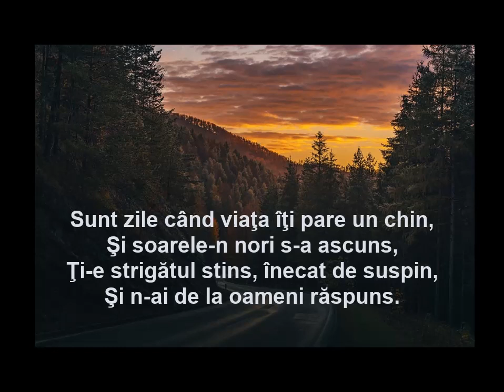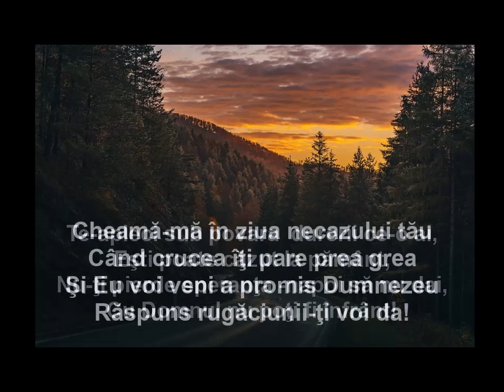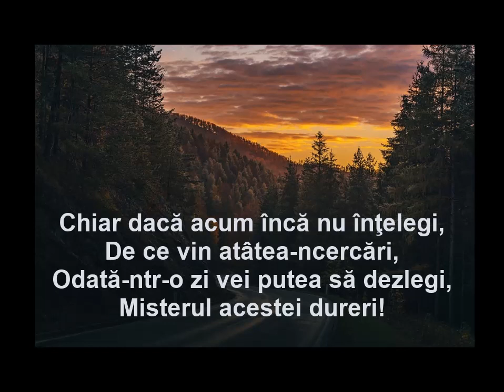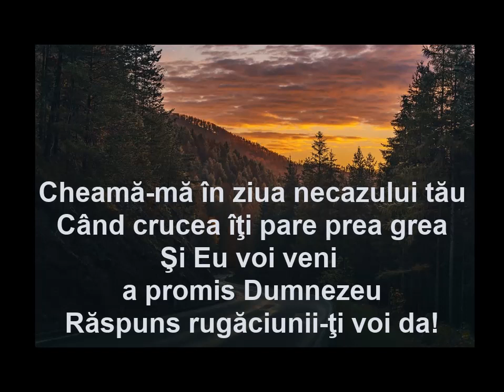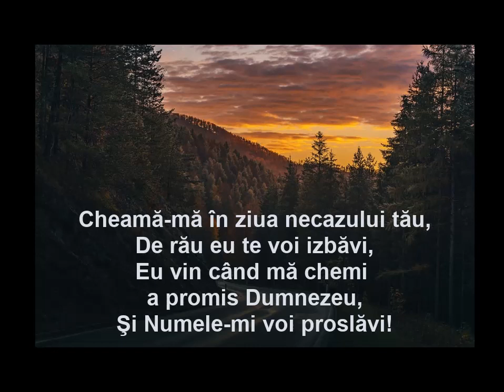Cheamă m în ziua necazului tău